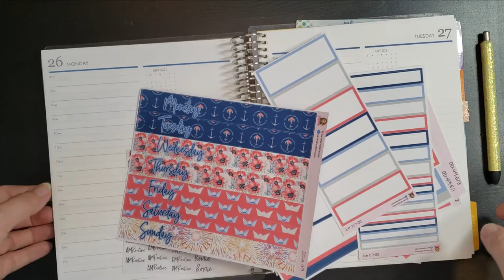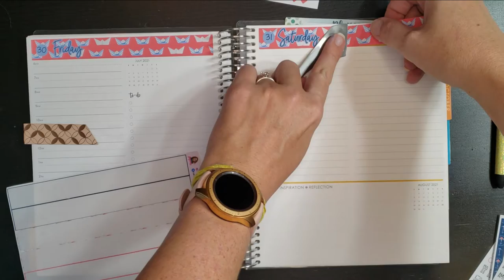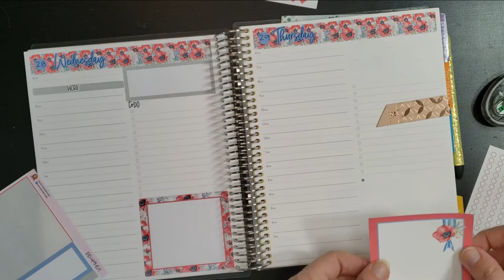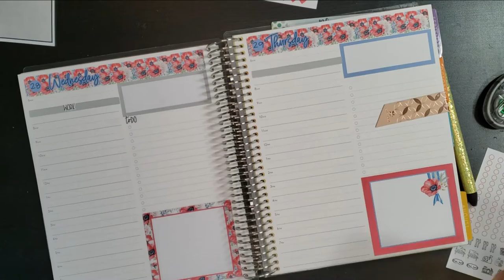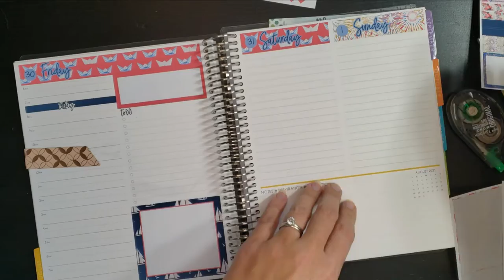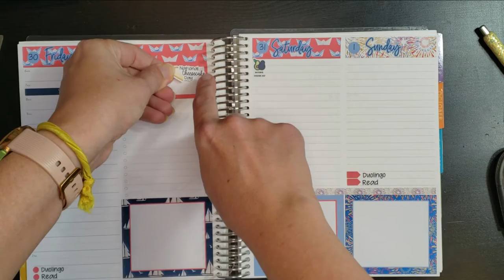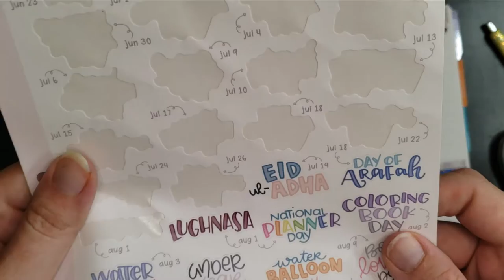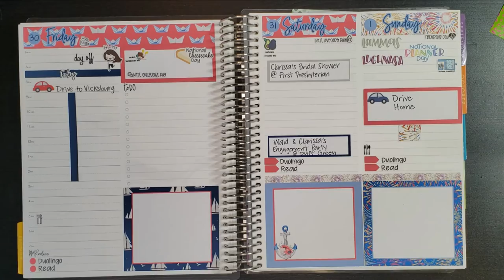Plan With Me July 26 - August 1 | Featuring Sammy Doodle Designs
Planner Kate